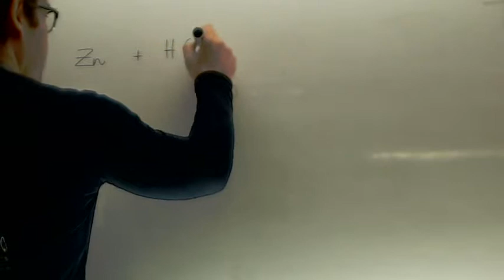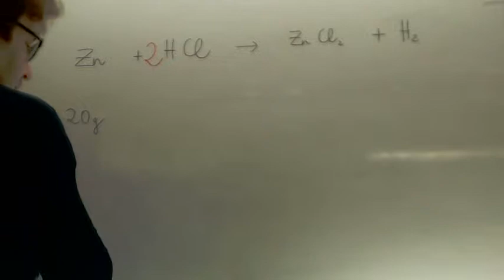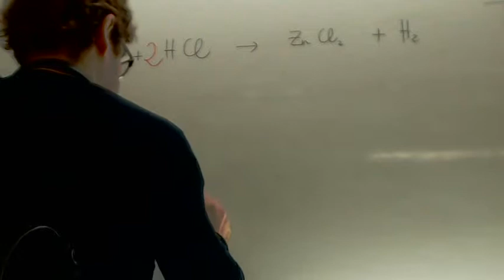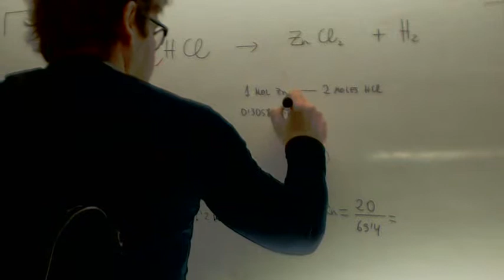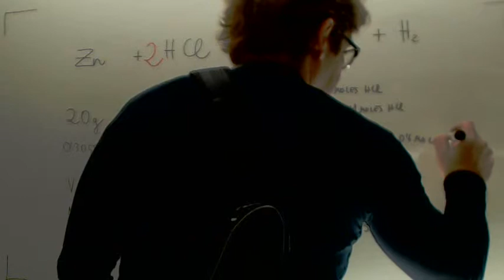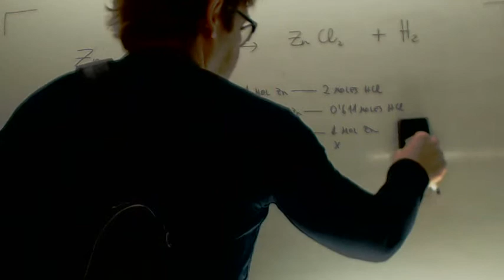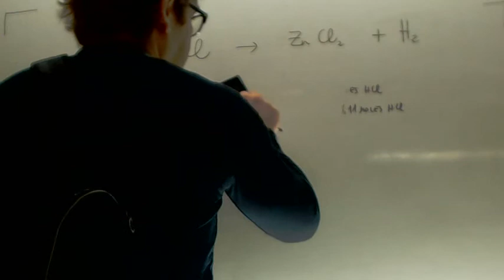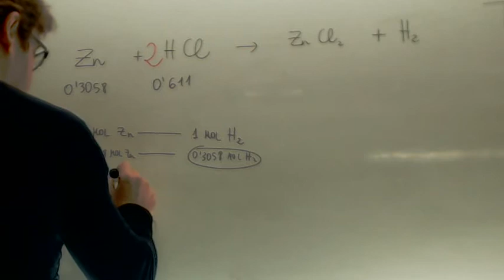Reactivo limitante Examen Quimica 2º Bachillerato Academia Usero Estepona